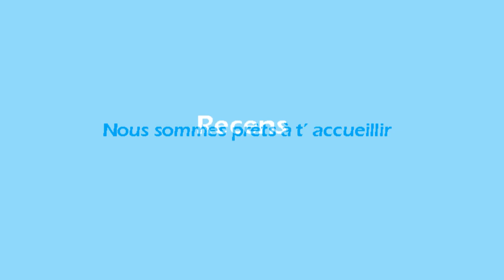Berceaux en Bois à Bascule (TINIDOO)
Tinidoo vous propose un large choix de berceaux pour la chambre de bébé:
- Berceaux en bois
- Berceaux en osier
- Berceaux de style rétro/vintage
- Berceaux suspendus

Nos berceaux sont vendus dans un pack complet composé du matelas et de la parure de lit (linge de lit), c'est à dire la couette, housse, oreiller, taie d'oreiller, tour de lit, etc.

Le matelas sont en fibre de coco pour le bien-être de bébé.

Retrouvez nos modèles à prix usine, pas cher, ou en promotion sur notre site internet